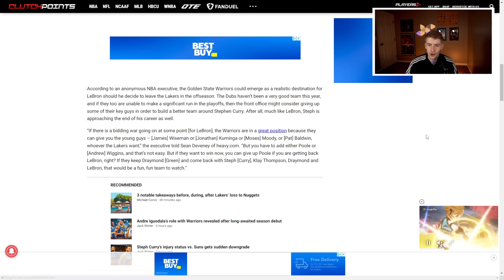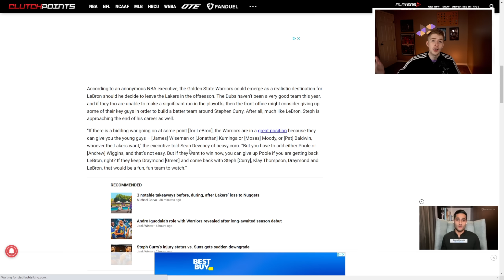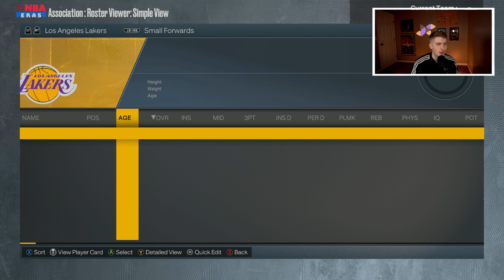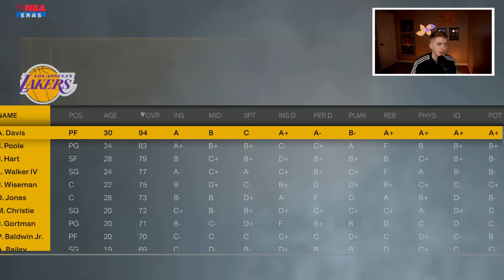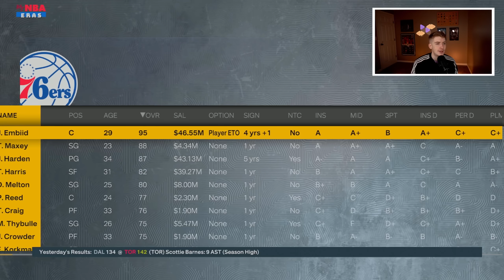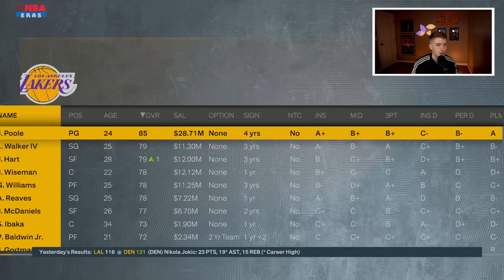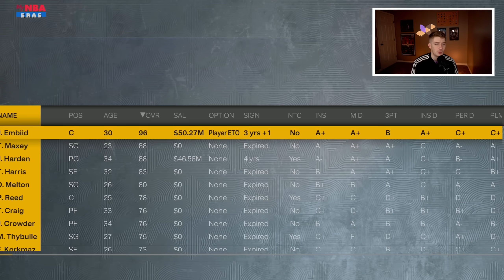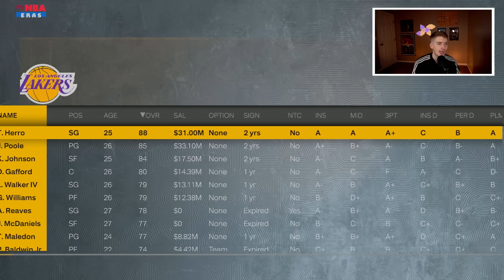TRADING LEBRON JAMES LAKERS REBUILD IN NBA 2K23!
Today we are doing a NBA 2K23 Trade Rebuild in the NBA 2K23 MyEras continuing with a Trading Lebron James Los Angeles Lakers Rebuild!

Timestamps
Intro 0:11
Sponsor 1:12
Rebuild 2:00